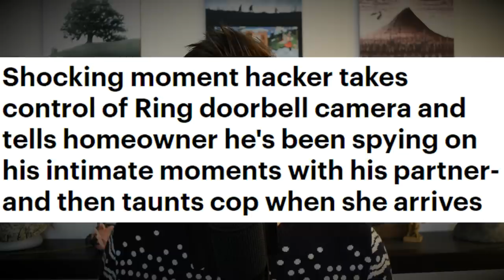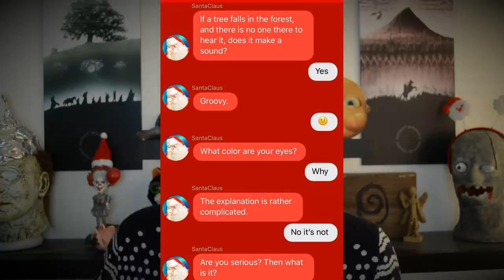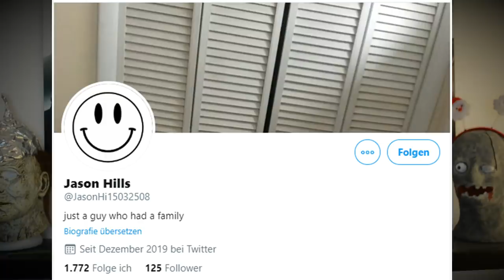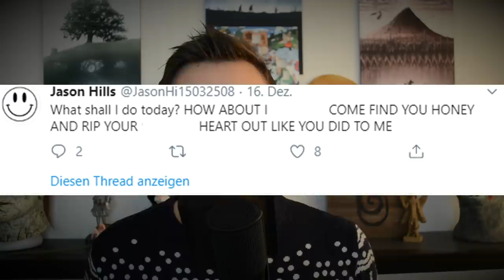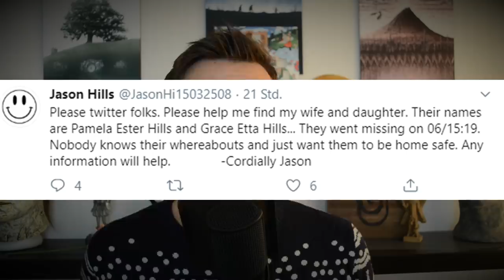Die gruseligsten und verstörendsten Dinge aus dem Internet 2!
Hier für euch eine weitere Folge der gruseligsten und verstörendsten Dinge aus dem Internet! Viel Spaß!